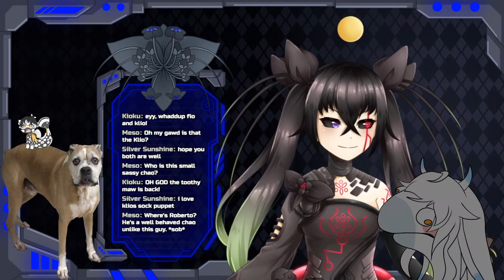[ SA2B CHAO GARDEN ] (pt. 1) (/w the homies) THE RISE OF ROBERTO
I love my chao :)

(This is a 16+ server)

RULES:
-No spamming
-No spoiling/backseating unless I specifically ask for it
-Avoid talking about controversial topics like politics, religion, etc.
-Please do not bring up other streamers in conversation unless I mention them first
-Try to stay focused on the stream topic and not have extensive personal conversations in chat
-Byron slander will not be tolerated
-Obey your supreme robot overlord (that’s me)